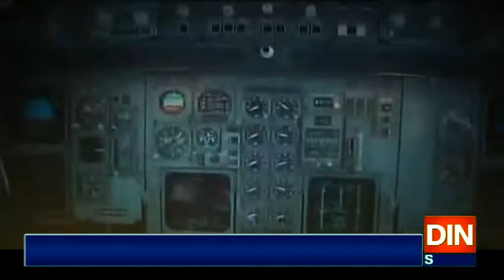یو اے ای نے پاکستانی پروازوں پر پابندی عائد کردی،عملدرآمدشروع